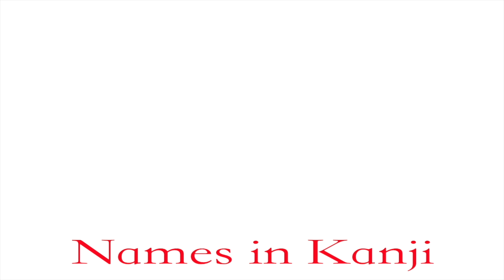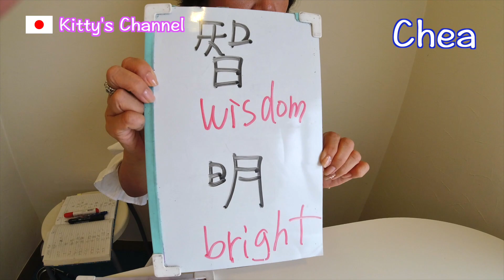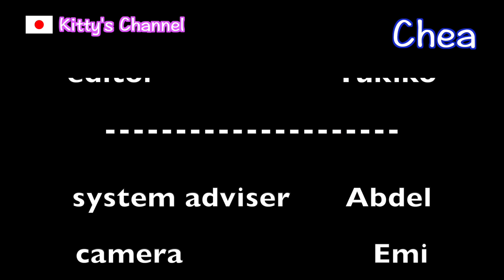Names in Kanji/How can you write your name in kanji?